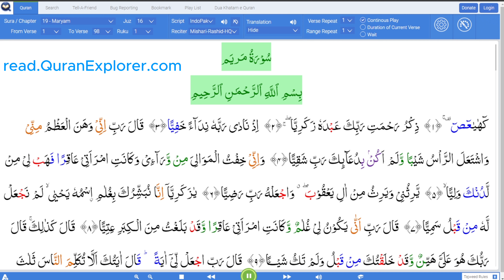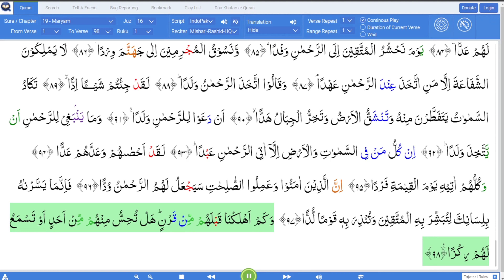Beautiful Recitation of Surah Maryam by Mishary Rashid Alafasy | Tajweed & Spiritual Upliftment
Immerse yourself in the beautiful recitation of Surah Maryam by the renowned Qari, Mishary Rashid Alafasy. This video provides a serene and spiritually uplifting experience, perfect for those seeking to understand the rules of Tajweed and find peace and relaxation for the heart and soul.

Introduction to Surah Maryam:
Surah Maryam, the 19th chapter of the Holy Quran, is named after Maryam (Mary), the mother of Prophet Isa (Jesus). It comprises 98 verses and is renowned for its eloquent and touching narratives. The Surah highlights the miraculous birth of Prophet Isa and the steadfast faith of Maryam. It also recounts the stories of several other prophets, emphasizing themes of mercy, faith, and the miraculous power of Allah.

Time of Revelation and Historical Background:
Surah Maryam was revealed in Mecca during a time when the early Muslims faced intense persecution. This Surah served as a source of solace and reassurance, reinforcing the believers' faith through its powerful stories of resilience and divine support. It addresses both Muslims and non-Muslims, clarifying misconceptions about Maryam and Isa, and highlighting the continuity of the message of monotheism from previous prophets.

Importance and Benefits of Surah Maryam:
Surah Maryam holds immense significance in the lives of Muslims. It is often recited to seek Allah’s blessings and mercy. The Surah's narratives provide comfort and inspiration, reminding believers of the power of faith and the importance of patience and trust in Allah's plan. Reciting Surah Maryam can also be a source of spiritual healing and peace, making it a favorite for those seeking tranquility and reflection.

Introduction of Mishary Rashid Alafasy:
Mishary Rashid Alafasy is a globally renowned Qari and Islamic singer from Kuwait. His clear, emotive voice and precise application of Tajweed have made his recitations beloved by millions around the world. Alafasy’s recordings are celebrated for their spiritual depth and ability to touch the hearts of listeners.

Purpose of the Recitation:
Listening to this recitation of Surah Maryam by Mishary Rashid Alafasy can help you understand the intricacies of Tajweed, the rules governing the correct pronunciation and recitation of the Quran. This recitation not only offers an auditory delight but also serves as an educational tool for those seeking to perfect their Quranic recitation. Moreover, it provides a calming and uplifting experience, ideal for meditation and spiritual rejuvenation.

Engage with Us:
Your engagement and feedback are crucial for us to continue providing valuable resources.

- iOS App: rb.gy/9szsf
- Android App: rb.gy/awgbu

Support Our Mission:
If you appreciate our content and would like to support our efforts, please consider making a donation. Your generosity helps us continue to provide valuable Islamic resources to the community.